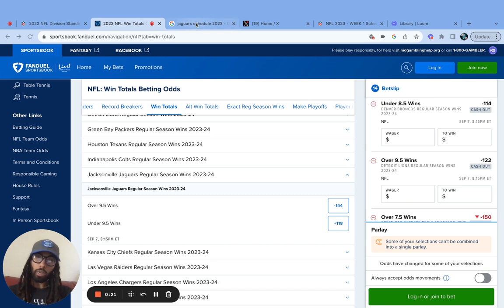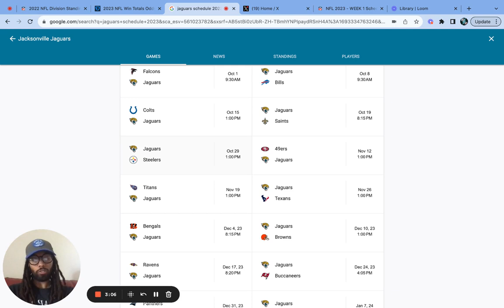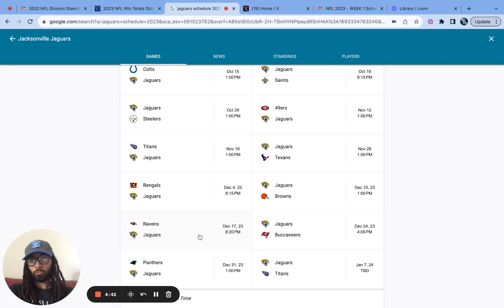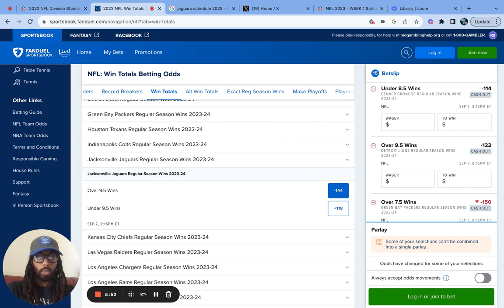Jacksonville Jaguars NFL 2023 Predictions